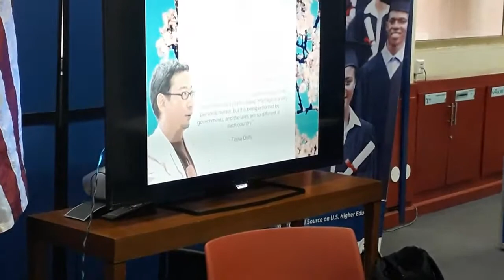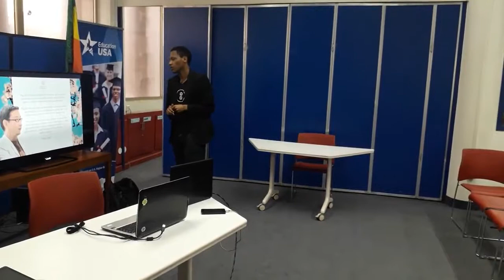Bitnation Addis Ababa #02 : Local governance problems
Our local ambassador Kidus Megbaru identified the following governance problems at his Bitnation meetup in Addis Ababa, Ethiopia:

Reliable id system: since the Ethiopian government uses ethnic federalism for governing, our ethnicity is written on our resident ids and it has become a source of controversy among people, so having an id that is trustworthy with no mandatory ethnicity registrations is useful.

Voting: we are currently approaching a voting period in my country and everyone is excited because of recent unprecedented a change in administration wanting to have a democratic election that is transparent and secure. If we can deliver a decentralized voting system that can't be challenged as trustless it would solve a major local governance problem.

Refugees: currently Ethiopia has the highest number of internally displaced and refugees in the world, the government is trying to solve this problem but many think it bringing high pressure on its budget so we believe if Bitnation can help in giving millions of people ids and system of credit it is a huge customer base for Bitnation which might be a burden to the state.

P2P saving: in Ethiopia we have an ancient peer to peer saving system called Ekub, this system still today holds a significant share of the money circulation, if we can deliver a Dapp that allows this system to be digitized it will allow the young tech savvy generation to form an easy saving culture.